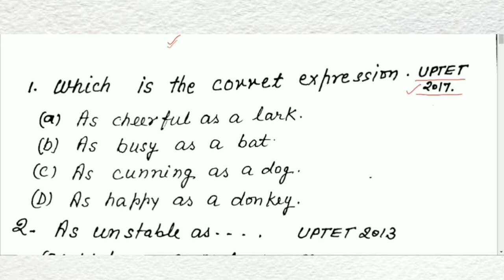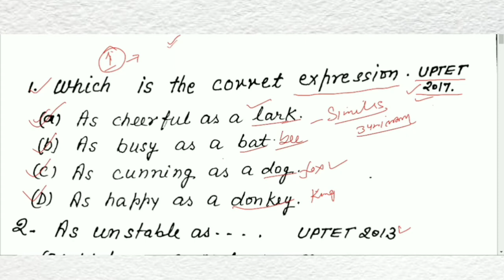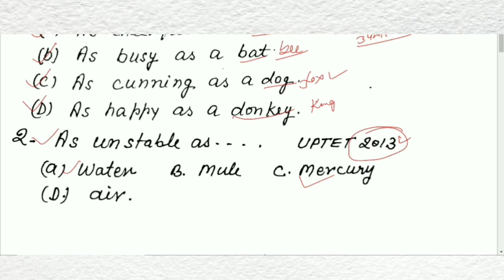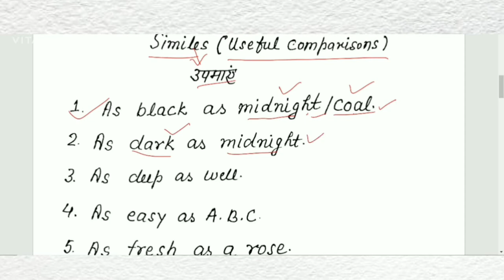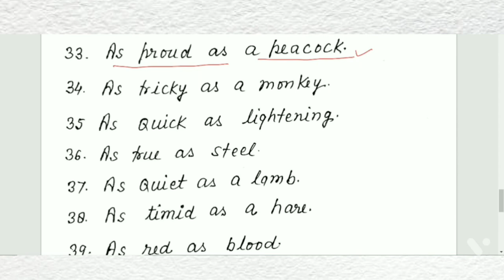Similes (Words of comparison)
This video is very important for the competition of CTET and UPTET. One question is asked from this chapter.